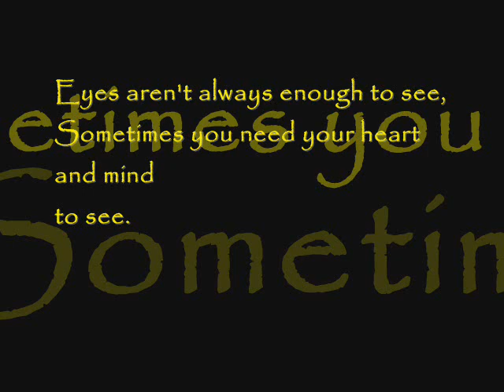Iraqi kids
"The story doesn't end,about a kid inside me that wished someday he would live.
I've just found that it's written on my forehead that what's gone isn't forgotten,and still the past can live."
Americans just see their soldiers causalities,they feel their soldiers' psychological problems due to war,and they're just few.
Imagine the impact of war and deaths on the Iraqi kids,you'd never wish to have your kids in their places,would you?

Yara - Inta Mene كليب يارا الجديد - انت منيYara Iyara Iara yara fadel shaker new song sodfa sodfah sedfah hit album middle east sedfa live صدفة MBC lebanon dubai bahrain يارا nancy ajram haifa arabic music sexy lebanon jordan a b c d e f i arabic haifa israel El Ser 4 Cats Abdallah Rwaished Abdel Halim Hafez Abeer Foda Adam Ahlam Ahmad Adaweya "Apologize" One Republic Music Video Ahmad El Sherif Alaa Zalzali Alain Merheb Ali Al Dik Ali Hussein Aline Khalaf Amal Hijazi Amal Wahbe Amani Swissi Amel Lembary Amer Monib Amr Diab Angham Arwa Asala Assi Ashley Tisdale - He Said She Said El Heleni Ayman El Aatar Ayman Zbib Azar Habib Aziz Abdo Bahaa Al Kafi Bahaa Soltan Bashar El Shaty Bashar Kaisi Basmat Watan Bassem Moughnieh Bassima Boo De Boo Boushra Brigitte Yaghi Carizma Carole Saker Carole Samaha Cendrella Charbel Khalil Cheb Bilal Cheb Jilany Cheb Kader Cheb Khaled Cheb Mami Cheba Maria Christmas Clauda Chemali Cyrine Abdel Nour Crazy Indian Music Video Filmed in the 90's Preety awsome dance moves OK Go - Here It Goes Again Dalida Dana Dania Danielle Darine Darine Hadchiti Diana Haddad Diana Karazon Dina Hayek DJ Mario Dominique Hourani Ehab Tawfik Elias Karam Elie Massad Elissa Esam Karika Essaf Fadel Shaker Fady Badr Fady Harb Fairuz Fares Karam Fares ilahi Farid Al Atrash Fergie - Big Girls Don't Cry (Personal): Regular Version Fella El Jazairia Gassan Rahbani George El Rassi George Khabaz George Wassouf Ghada Shbeir Ghady Ghady Rahbani Gharam Ghassan Saliba Grace Deeb Gullizar Hadi Yones Haifa Wehbe Hakim Hamada Hani elahije ilahije elahi Helal Hani El Omary Hani Shaker Hasna Hayat Hiba Mounzer Hisham Abbas Hisham El Haj Hossam Habib Howayda High School Musical 2 Music Video - You Are The Music in Me Ibrahim Al Hakami Imad Helou Iwan Iyad Shaker Jad Choueiri Jad Nakhle Jawad Al Ali Jeny Joanna Mallah Joe Ashkar Jordin Sparks - Tattoo [OFFICIAL MUSIC VIDEO] Joseph Atieh Joud Julia Boutros Justin Timberlake - Lovestoned I Think She Knows Music Video Katia Harb Kazem Al Saher Khaled Ajaj Khaled Selim Laila Ghofran Latifa Laura Khalil Leila Eskandar Loai Madelaine Matar Maged El Mohandes Majida El Roumi Malak El Nasser Maram Marcel Khalife Margo Kassar Maria Marie Sleiman Marwa Marwa Nasr Marwan Khoury Massari May Hariri Maysam Nahas Melhem Baraket Melhem Zein Melissa Menna Nahla Miryam Fares Mohamed Al Mazem Mohamed Fouad Mohamed Nour Mohammad Abdo Moin Sharif Mostafa Amar Mostafa Kamel Nabil Ajram Nabil Sh3el Nagla Najwa Karam Nancy Ajram Nasri Shams Eldin Nawal Nawal Al Zoghby Nawal Mazloum Nay Nazem Al Ghazali Nelly Makdessy Nicole Saba Nona Nora Rahal Nour El Omr Nourhan Our Song- Taylor Swift (Music Video) Osama Rahbani Oum Kalthoum Pascal Saker Pascale Machaalani Quiminboos Rabih Asmar Ragheb Alama Ramy Ayach Ramy Sabry Raneem Rania Jubran Rania Kurdi Rashed El Majed Rayan Razan Reda Reeda Rihanna - Umbrella Rola Saad Rosy Rouwaida Rouwaida Attieh Ruby Sabah Sabah Fakhri Saber El Roubai Samar Sami Yusuf Samir Yazbek Samira Said Samira Tawfik Samo Zein Sandra Sandy Saoud Abou Sultan Sara Serkan Shadi Aswad Shadi Jamil Shadia Shereen Sherif Mekawy Sherine Wagdy Simon Hadchiti Soad Hosny Soulja Boy Tell Em - Crank That MUSIC VIDEO Album In Stores! Star Academy Suzan Tamim Tamer T-Pain featuring Akon - Bartender [OFFICIAL MUSIC VIDEO] 3ashor Tamer Hosni Tarek Selim Tony Hanna Tony Kattan Tony Kiwan Viny Wadih El Safi Wadih Mrad Waed Wael Jassar Wael Kfoury Wael Samra Walid Tawfik Yara Yasser Yasser Habeeb Yehya Radwan Yousra Yuri Mrakadi Zaki Nasif Zein El Omr Zekra Ziad Bourji Ziad elias Rahbani